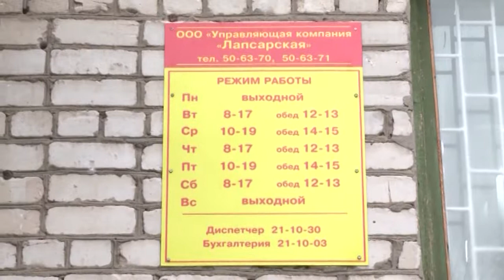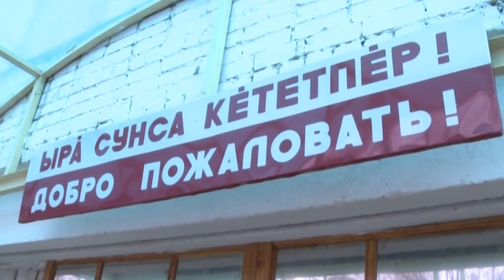В рамках единого информдня Глава республики побывал в поселке Новые Лапсары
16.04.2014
Магазины есть, а за продуктами приходится ездить за десятки километров.
Городской округ, а таких благ цивилизации, как уличное освещение — не хватает. Вот что рассказали и даже показали Михаилу Игнатьеву жители поселка Новые Лапсары. Глава республики побывал там в рамках единого информдня.